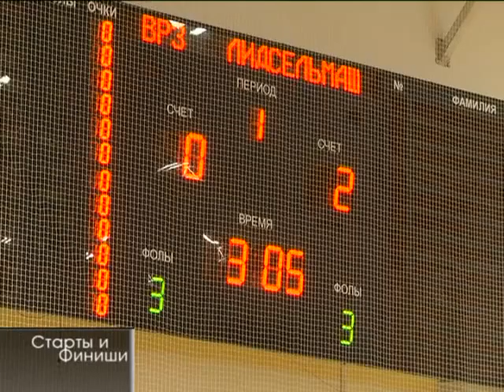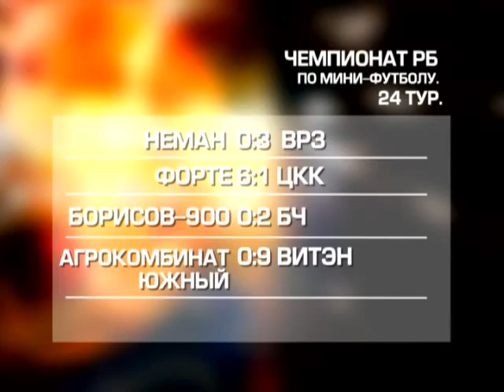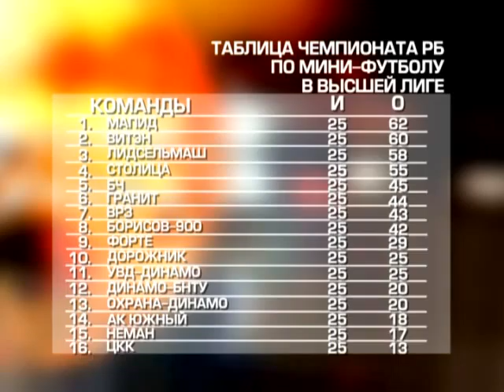15 03 2016 Старты и финиши